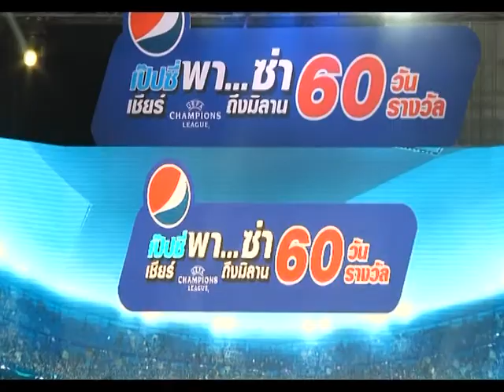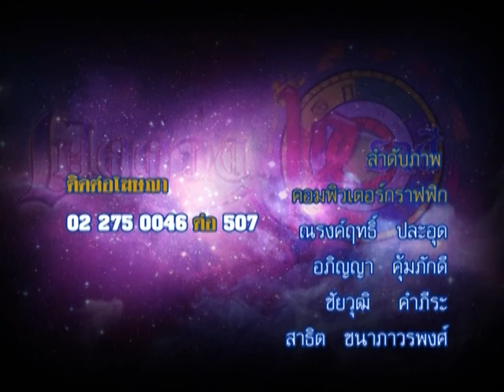รายการเปิดดวง 12 ราศี | 07/03/59 | EP 4/4